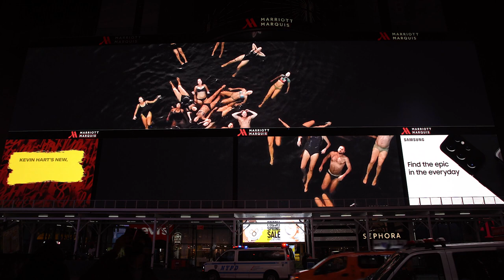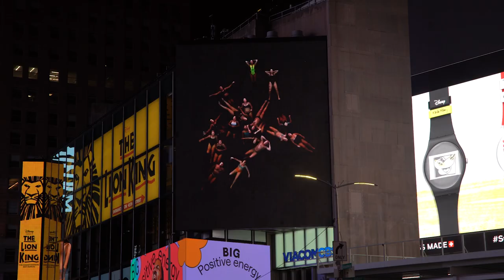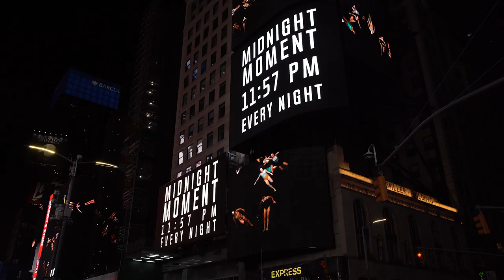March Midnight Moment: Lake by Erin Johnson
Erin Johnson’s Lake gazes down at a still body of water from a birds-eye view while a group of artists peacefully float in and out of the frame or work to stay at the surface. As the swimmers glide farther away and draw closer together, they reach out in what the artist describes as “collective queer and desirous exchanges” — holding hands, drifting over and under their neighbors, making space, taking care of each other with a casual, gentle intimacy while they come together as individual parts of a whole.

The video reflects on notions of togetherness and feminist theorist Silvia Federici’s call to “reconnect what capitalism has divided: our relation with nature, with others, and our bodies.”

Midnight Moment is the world’s largest, longest-running digital art exhibition, synchronized on electronic billboards throughout Times Square nightly from 11:57pm to midnight.